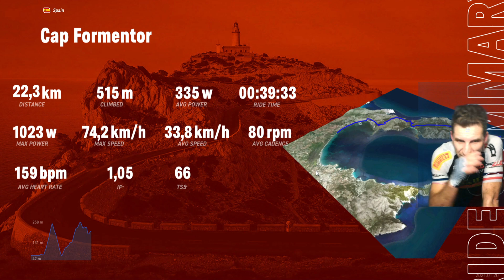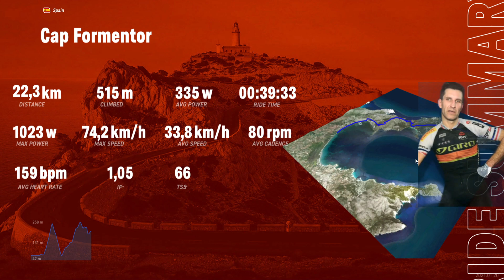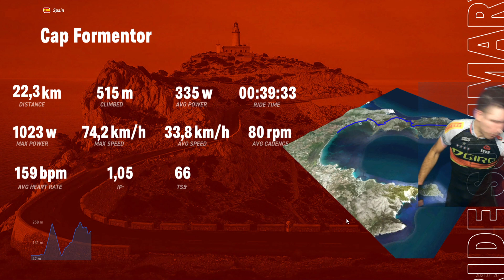RGT - Course sur Cap Fromentor avec Cyril B. - 2021 01 28 - 19h